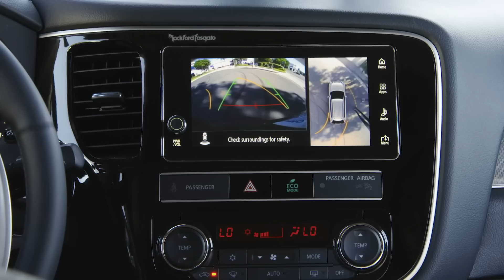That Girl Lay Lay - 2019 Mitsubishi Outlander Commercial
Never been on a test drive, but I know this ain’t no ordinary one. Check
me out in my new 2019 Outlander commercial. @MitsubishiMotors.